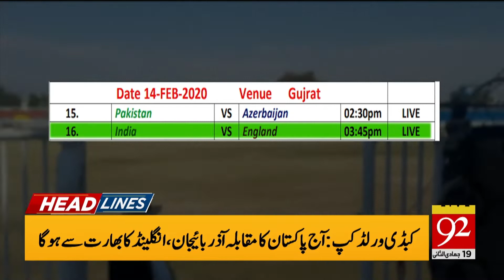Headlines | 3 AM | 14 February 2020 | 92NewsHDUK